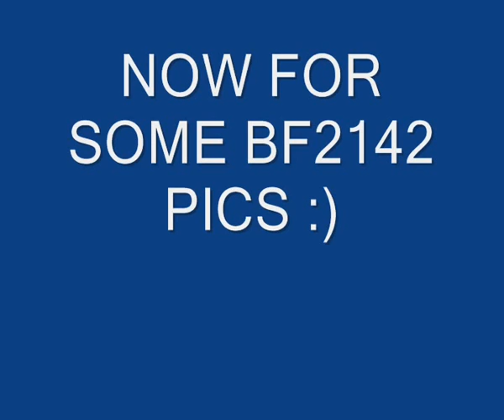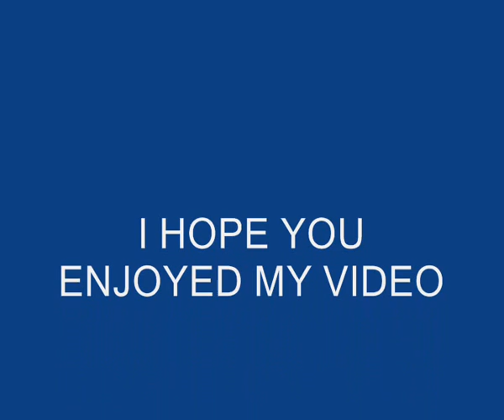bf2/bf2142/bf2 jet stunts :D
just me [BSB] Mooney doin some jet stunts and got a few pics of 2142 and bf2 enjoy :)